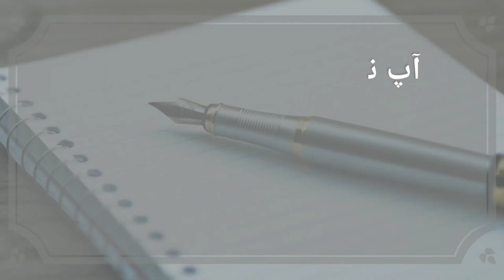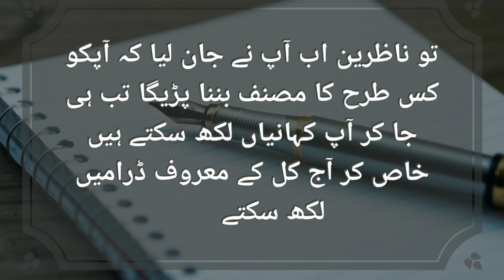Pakistani Drama Review |Funny| ( Kahani Bananeka Tarika) پاکستانی ڈراموں کا موجودہ حال